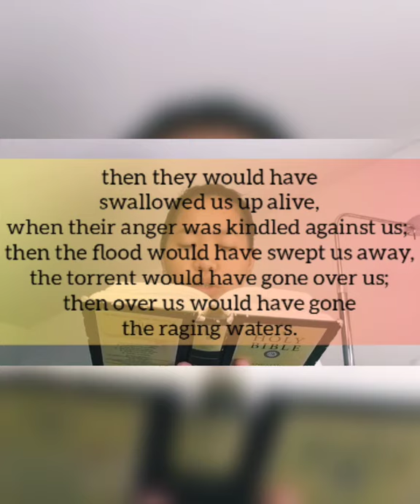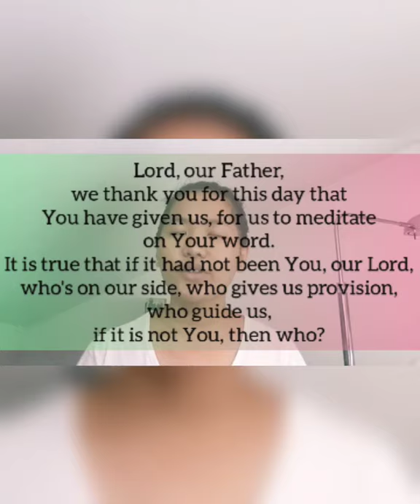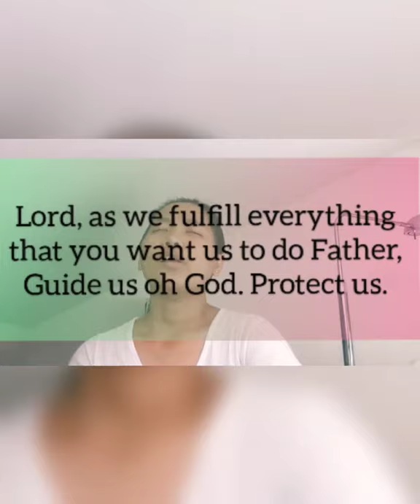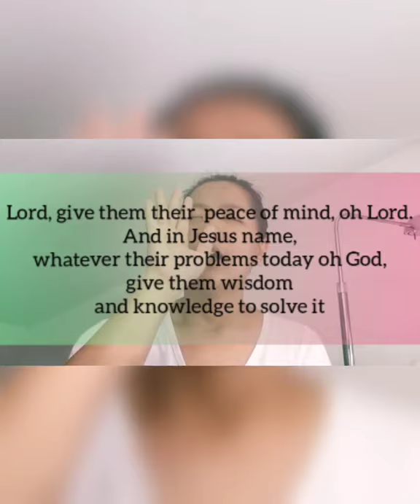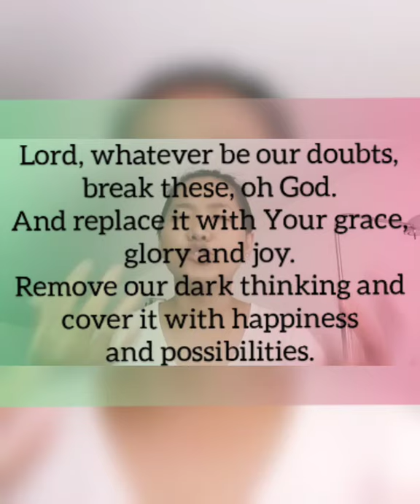WHO WAS YOUR SIDE? (10/08/2020 - Midweek Worship Service)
Out of all the peoples of the world, God chose Israel to be His. On the journey from Egypt to the Promised Land, God went with them and helped them.
The countries around them realized right off that God was on Israel's side in battle.They were not afraid of Israel, but they were afraid of Israel's God. Israel had not been trained for war.
They had been slaves in Egypt. Only the mighty hand of God brought them out, and then preserved them in the wilderness and against their enemies. Had it not been for the LORD, they would have died.
Speaker:
Caroline Gonzales
Blazingthrive Officer